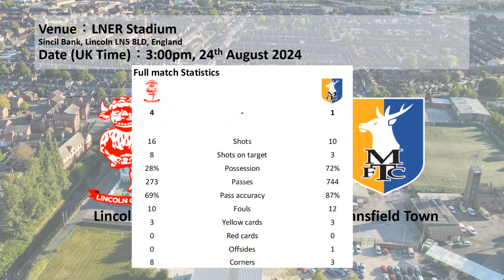Lincoln City 4-1 Mansfield Town, 2024/25 EFL League One Highlight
Date (UK Time): 24 August 2024
Lincoln City 4-1 Mansfield Town (Half time 2-0)